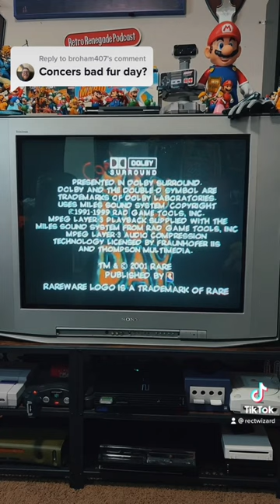Conkers Bad Fur Day on the Super Nintendo 64 cartridge